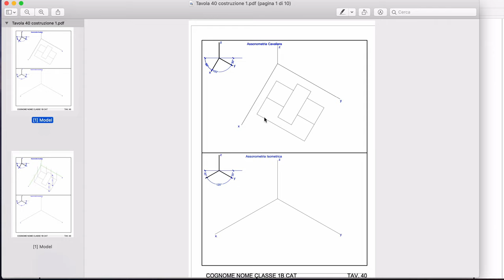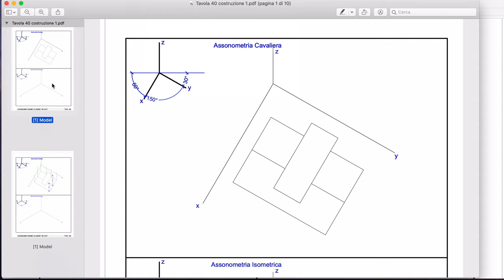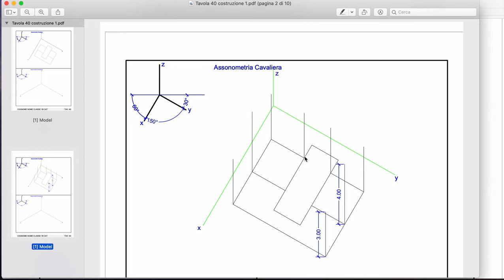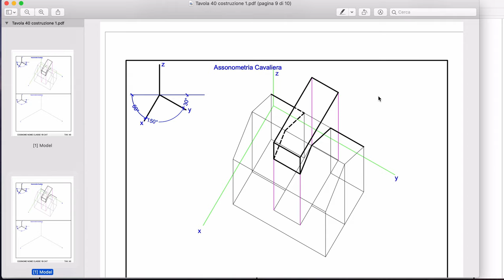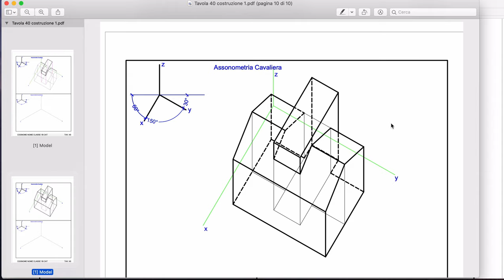Tavola 40 prima parte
Assonometria cavaliera di due solidi rappresentati nella Tavola 39 in Proiezione Ortogonale